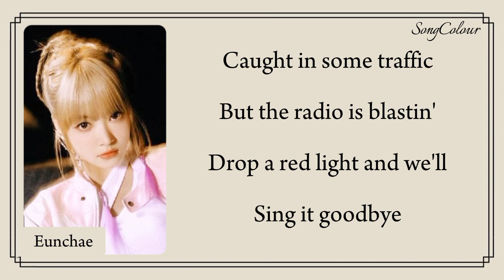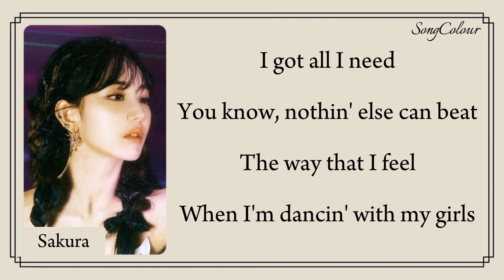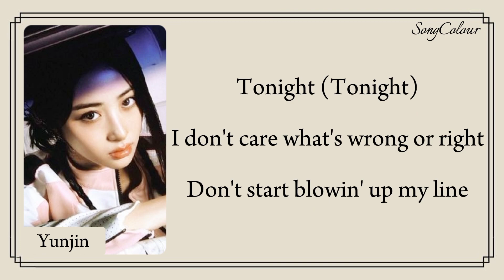LE SSERAFIM 'Perfect Night' Lyrics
LE SSERAFIM
CHAEWON
SAKURA
YUNJIN
KAZUHA
EUNCHAE
PERFECT NIGHT